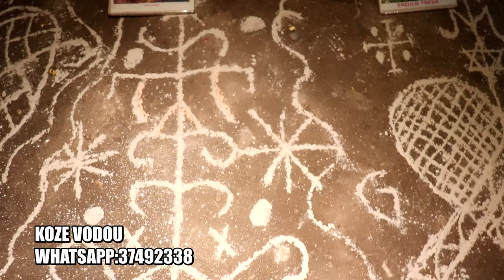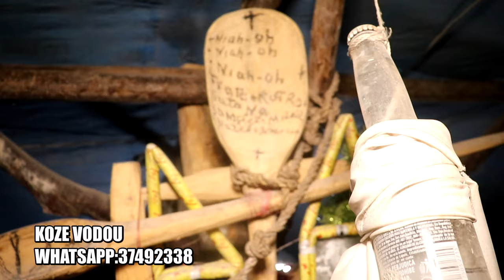SEREMONI AN KOMANSE KAY ANPERE DIKENE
croixdelachanche#croixdujour#boulchojodia#boulpèjodia boulsen# boul raleboul 2boulcho# tchala#resultatflorida#resultatnewyork#resultatgeorgia#
show 9 Elton tv#

ANN KOZE SOU KOZE VODOU MOVIE